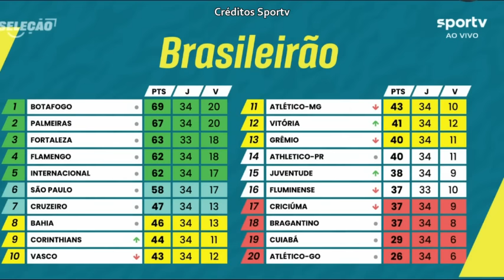INTERNACIONAL comandado por Wesley na vitoria sobre o Vasco. Debate enaltesse Roger Machado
internacional vasco brasileirao fortaleza INTERNACIONAL comandado por Wesley na vitoria sobre o Vasco. Debate enaltesse Roger Machado